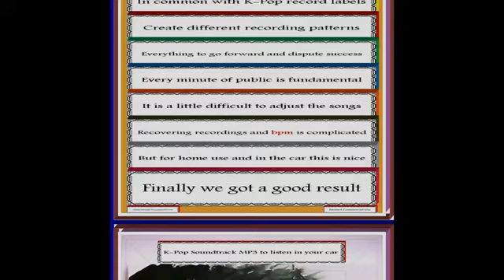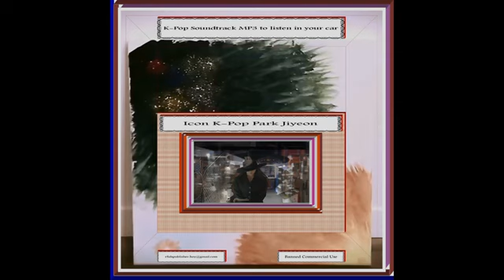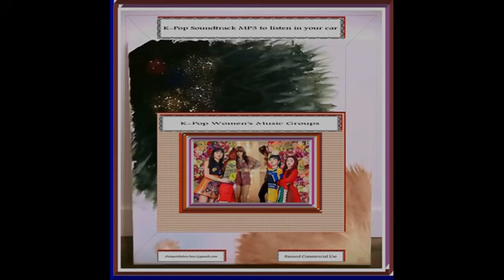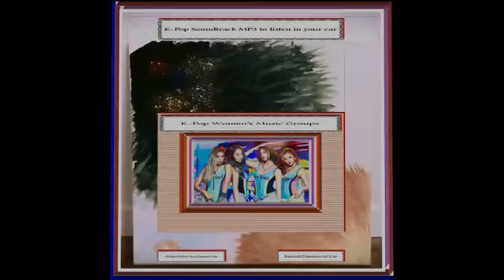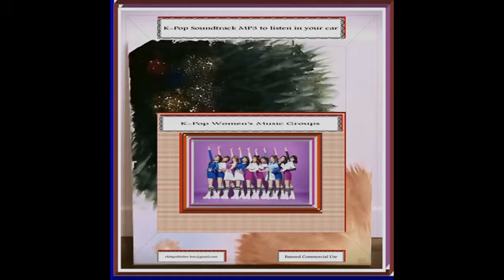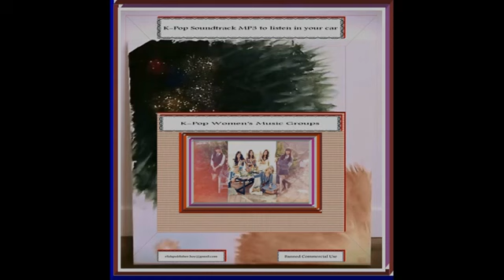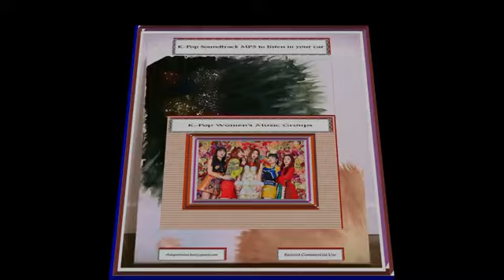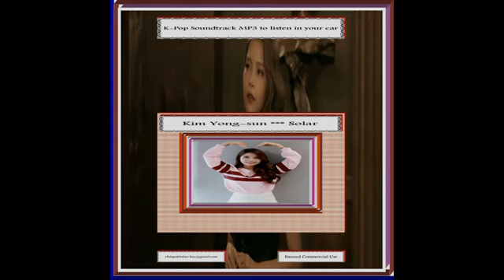K-POP_to listen in the car_or at home MP3_(SD)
Primeiro Solicitamos Compreensão pelo que utilizamos tradutor para alcançar narrativa em outro idioma

Um determinado dia em anos passados
Precisava criar memória virtual no desktop
Decidi renderizar um vídeo e resolvi um processo
Criar o vídeo com slide e depois passar a renderização
Este processo é muito útil para cria memória virtual no desktop
Assim nasceu esse vídeo simplificado sem maiores interesses
Antigamente colocávamos no You Tube e após alguns dias
Tirávamos do You Tube e excluía o vídeo inutilizando
Este é um daqueles que ainda sobreviveu no HD Externo
Estamos publicando perante o fator de que
São Grupos Femininos da primeira e segunda geração do estilo musical K-Pop
A trilha sonora passou por um pequeno ajuste perante o que havia antes, mas conservando as mesmas musicas.
Sem menor interesse comercial
O e-mail destacado nem existe mais
Se alguém dispuser de pelo menos duas horas para assistir e ouvir
Que seja agradável e não atrapalhe seus afazeres.

Ronaldo

Primero, pedimos comprensión, por lo que utilizamos un traductor para llegar a una narrativa en otro idioma.

Cierto día en años pasados
Necesario para crear memoria virtual en el escritorio.
Decidí renderizar un video y decidí un proceso.
Crea el video con diapositiva y luego renderízalo.
Este proceso es muy útil para crear memoria virtual en el escritorio.
Así nació este vídeo simplificado y sin mayores intereses.
Antiguamente lo subíamos a You Tube y al cabo de unos días
Lo eliminamos de You Tube y eliminamos el vídeo, dejándolo inutilizable.
Este es uno de los que aún sobrevivieron en el HD externo.
Estamos publicando debido a que
Son grupos femeninos de la primera y segunda generación del estilo musical K-Pop.
La banda sonora sufrió un pequeño ajuste respecto a lo que había antes, pero manteniendo las mismas canciones.
Sin interés comercial
El correo electrónico resaltado ya no existe
Si alguien tiene al menos dos horas para mirar y escuchar
Que sea agradable y no interfiera en tus tareas.

Ronaldo

First, we request understanding, so we use a translator to achieve a narrative in another language

One day in the past
I needed to create virtual memory on the desktop
I decided to render a video and came up with a process
Create the video with a slide and then pass the rendering
This process is very useful for creating virtual memory on the desktop
That's how this simplified video was born without any major interest
In the past, we would post it on YouTube and after a few days
We would remove it from YouTube and delete the video, making it useless
This is one of those that still survived on the External HD
We are publishing it due to the fact that
They are female groups from the first and second generation of the K-Pop musical style
The soundtrack has undergone a small adjustment compared to what was there before, but keeping the same songs.
Without any commercial interest
The highlighted email no longer exists
If anyone has at least two hours to watch and listen
May it be enjoyable and not interfere with your tasks.

Ronaldo